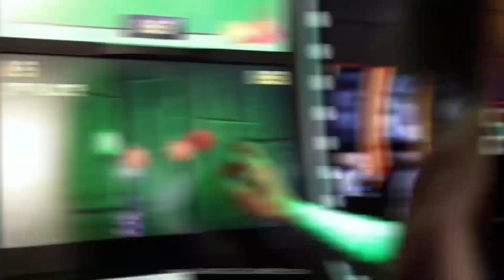Sparta 75: Michael Stack vs James Martinez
Michael Stack vs James Martinez
PRO 145 lbs MMA

Sparta Sports and Entertainment presents SPARTA 75.  From July 20, 2019 at the Budweiser Events Center in Loveland, CO.

for upcoming event tickets and info.